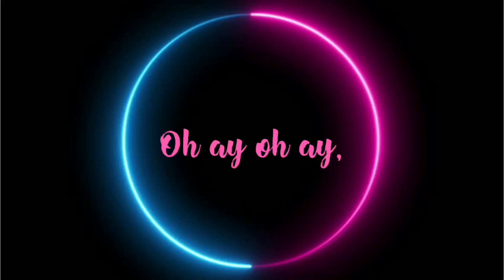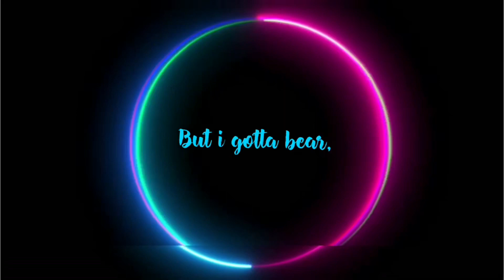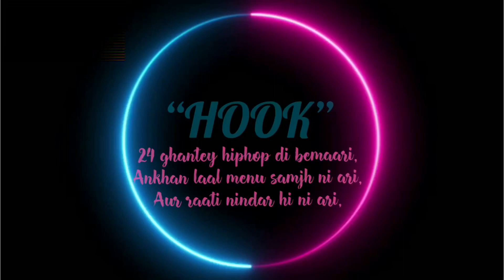Move My Body! - SUBI | (NEW RAP SONG)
I hope you liked this new song!
Credits:
Artist: SUBI
Written by: SUBI
Mixed: SUBI